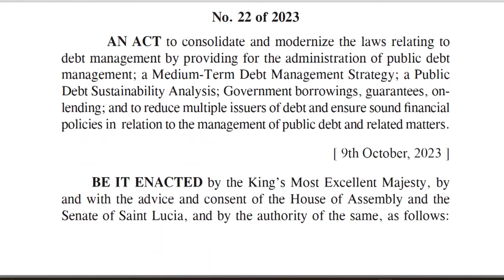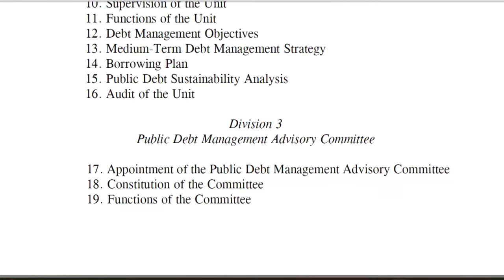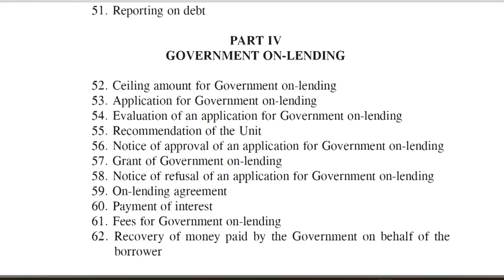The Government of Saint Lucia enacts New Public Debt Management Legislation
The Debt and Investment Unit in the Department of Finance announced the enactment of the new Public Debt Management Act 2023.  The commencement of the Public Debt Management Act represents a significant step forward to ensure sound fiscal management and sustainable economic growth. This landmark legislation reaffirms the government’s commitment to responsible debt management practices and will contribute to the overall resilience of Saint Lucia's economy.